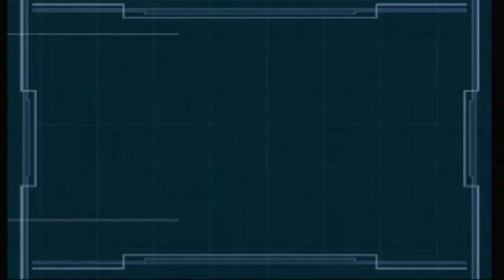＃3 めぐりあい宇宙 PS2機動戦士ガンダムやるよ【実況】